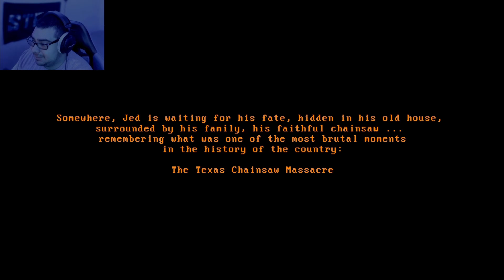LEATHERFACE THE VIDEO GAME! | The Shadow of Leatherface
LEATHERFACE THE VIDEO GAME! I randomly found this leatherface game and needless to say i was really excited to play it! I hope you guys enjoy this small random video.